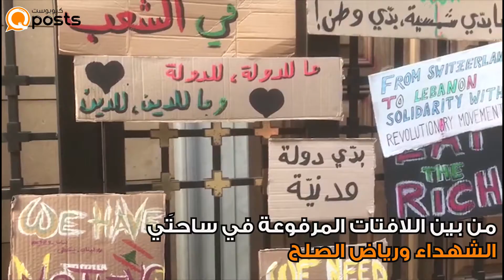لبنانيون يطالبون بالدولة المدنية